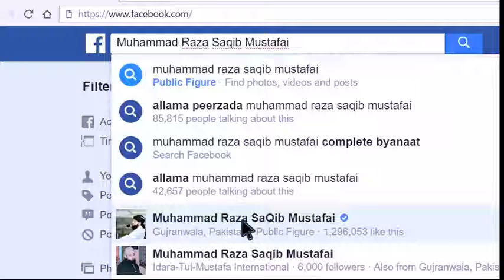Raza SaQib Mustafai's Views on Asia Bibi case New Bayan 2018